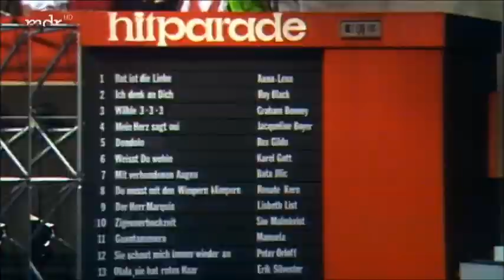Roland Kaiser war mal Ronald Keiler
Auch Schlager-Legende Roland Kaiser fing mal klein an. Als Ronald Keiler.  Hier erzählt der Star - wie es alles wirklich war. Wahr.